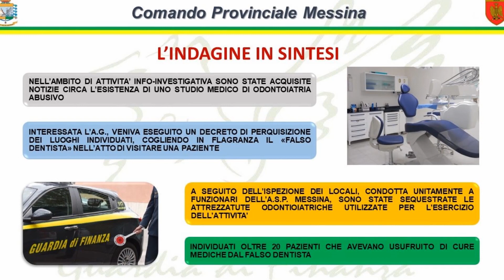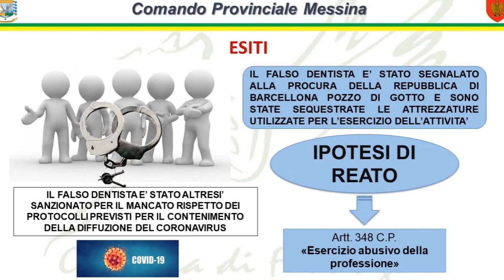GDF Messina: scoperto a Milazzo un panettiere che esercitava abusivamente l’attività di dentista